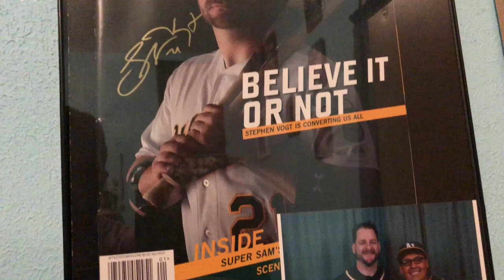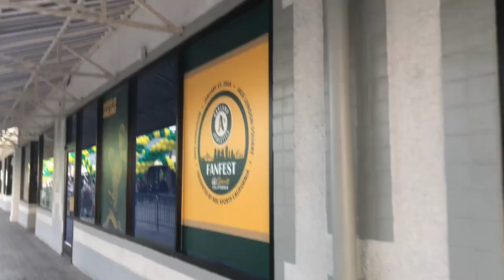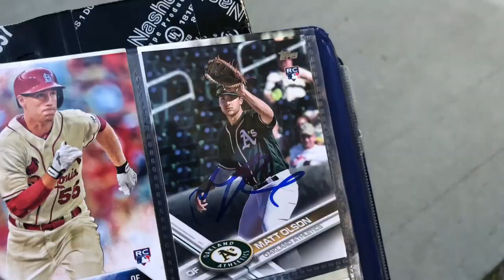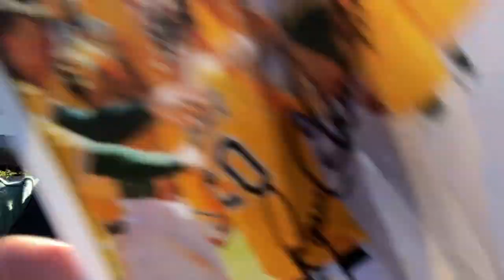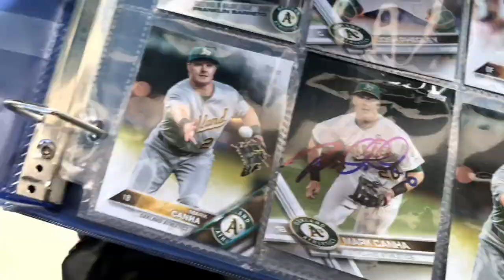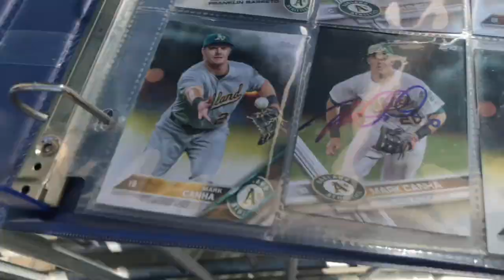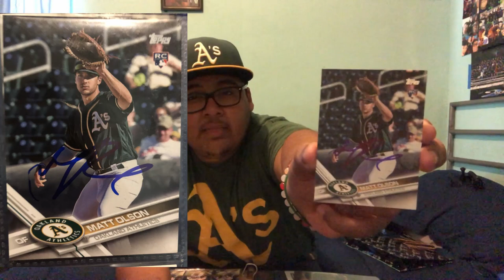A's Fan Fest 2018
In this video I go to A's Fan Fest 2018 to try and meet A's players, coaches, and alumni.

More A's Videos coming soon!